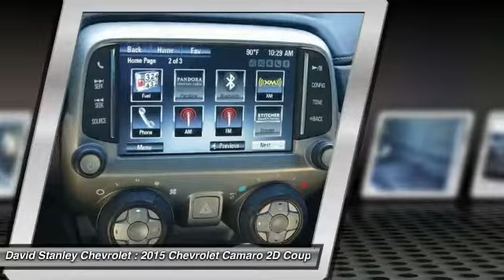2015 Chevrolet Camaro Oklahoma City OK P26015A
2015 Chevrolet Camaro 1LT

Your lucky day! At David Stanley Chevrolet of Oklahoma City, YOU'RE #1! brbrDon't pay too much for the stunning car you want...Come on down and take a look at this great-looking 2015 Chevrolet Camaro. This terrific Chevrolet is one of the most sought after used vehicles on the market because it NEVER lets owners down. brbr